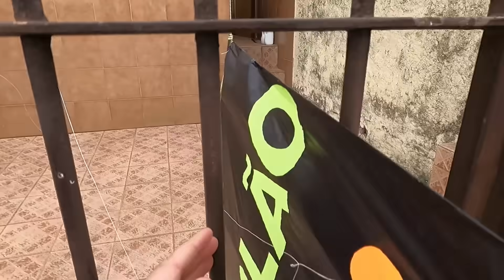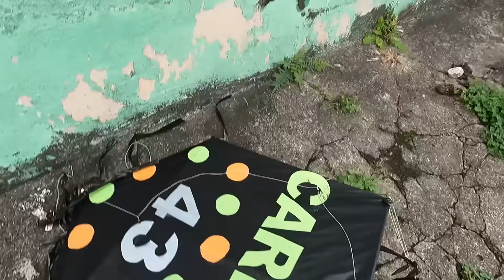PIPÃO PREMIADO VALE 6 CARRETÉIS DE LINHA * VOCÊ FICARIA COM A PIPA OU COM A LINHA ?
PIPÃO  PREMIADO VALE 6 CARRETÉIS DE LINHA * O QUE VOCÊ ESCOLHERIA A PIPA OU  A LINHA ?

CASSIO DO RÉLO
Estou no Instagram como @cassiodorelo. Instale o aplicativo para seguir minhas fotos e vídeos.
LINHAS L1 É O PODER  CHAMA NO INTAGRAM FABIO
Instagram Fábio